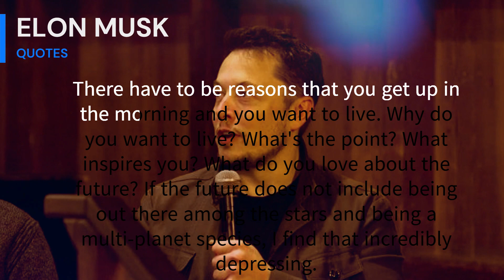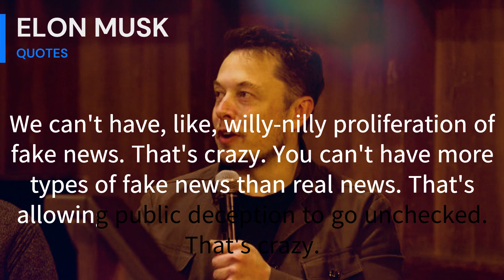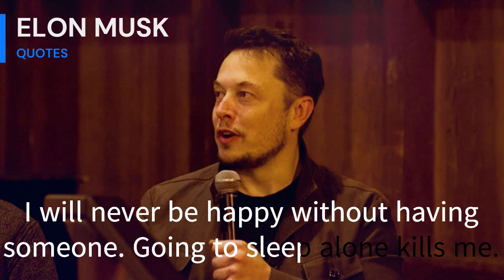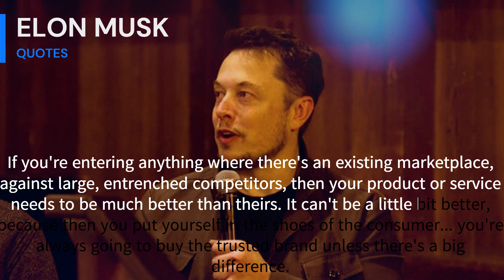These Elon Musk Quotes Are Life Changing! (Motivational Video)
Master Piece Of Poetry Collection By Peak Of Peace,
Welcome to the world of PEAK OF PEACE. This video is about Elon Musk .He said. I think That's the single best piece of Advice. it's all Quotes is part of my success. The Highest point of my carrier  !... and successful life experience quotes are life changing!.

Includes,  Elon Musk motivational Quotes and energetic song.

If you have any question or need guidance about any thing, just comment bellow in the comment session.